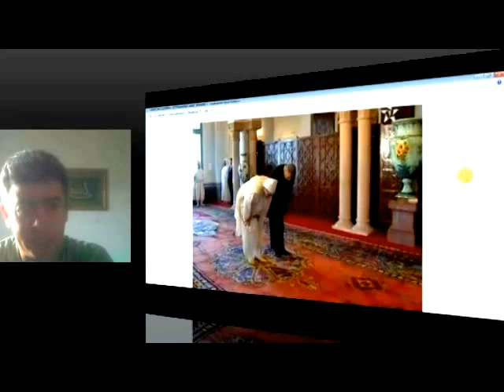رسالة إلى الملك محمد 6